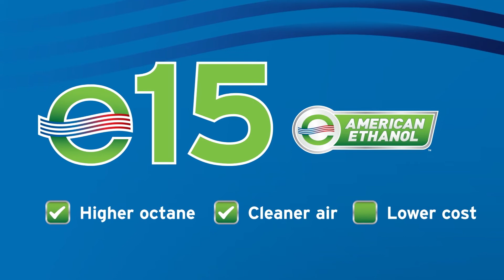Recession headed our way? Looking at potatoes in Nebraska